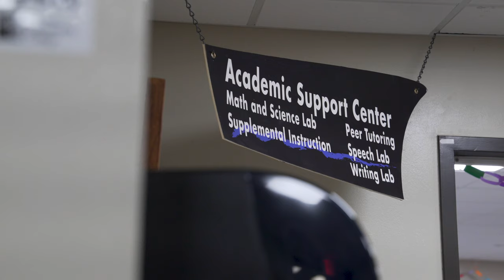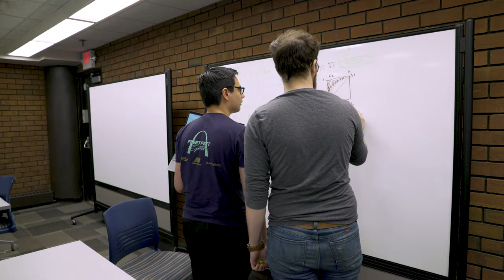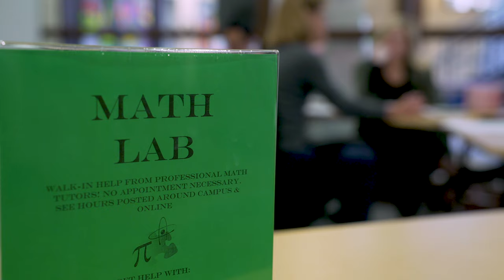Academic Success & Tutoring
Become the best student you can be with STLCC's academic success & tutoring centers! We offer assistance in writing, math, science, study strategies and more.